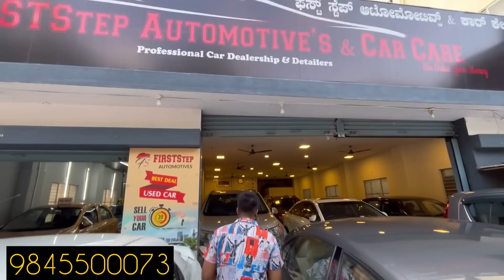Very low price with 100%finance on Used Car Second Hand Cars😱|Second hand cars for Sale|Cars Market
Dealership Name : First Step Automotive
FOR ENQURY CALL :-